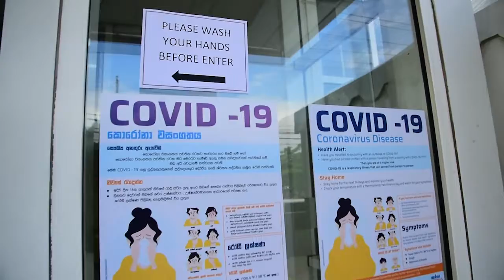ඔබේත් රටේත් සුරක්ෂාව වෙනුවෙන් කැපවී සිටින්නෙමු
මව්බිම මුහුණ පා සිටින කොරෝනා උවදුරට සාර්ථකව මුහුණ දීමට රටේ සෞඛ්‍ය අංශ විසින් අනුමත කිුයාපටිපාටින් සාර්ථකව අනුගමනය කරමින් ඔබ වෙනුවෙන් වගකිවයුතු රෝහලක් වශයෙන් 100% ක් ඔබේත් රටේත් සුරක්ෂාව වෙනුවෙන් කැපවී සිටින්නෙමු.